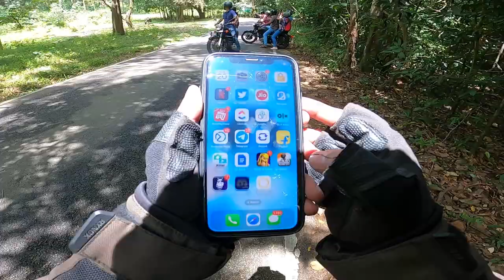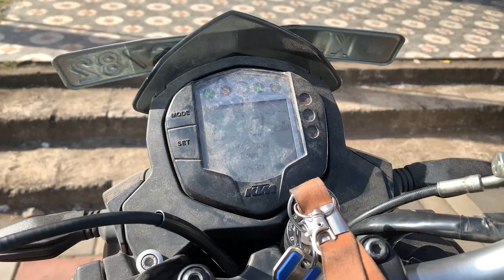മലക്കപാറയില് ആനയെ കണ്ടപ്പൊള്‍ | Malakkappara route | Ajinsha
Music
Watch:

 • Feel — Land of Fire | Free Background...
About me :-
Hey Guys I am Ajin, i am a motorcycle enthusiast. i make travel videos, lifestyle vlogs, Information videos
for you guys. Purchase links for the gears that i use is given below if you want any product
click the link and purchase it directly.
HOME STUDIO EQUIPMENTS USED
POWERPAK BM800 Mic
Pop filter
Phantom power
GEARS USED:-
Camera :
GOPRO HERO 5 Black